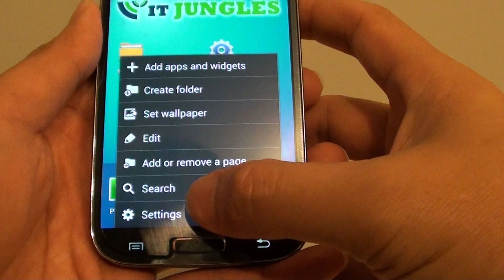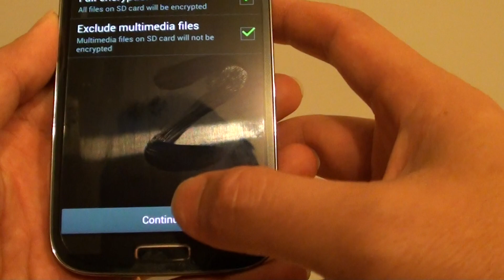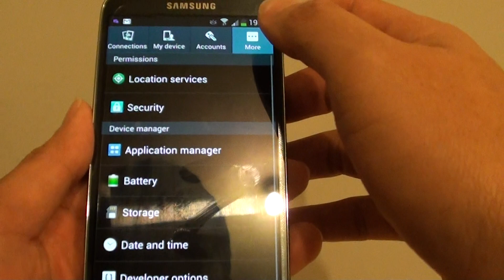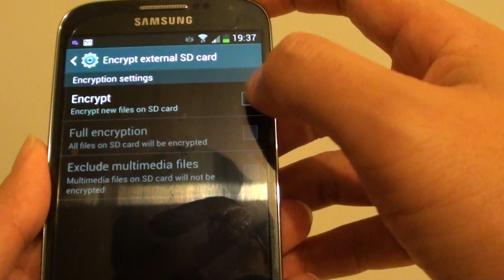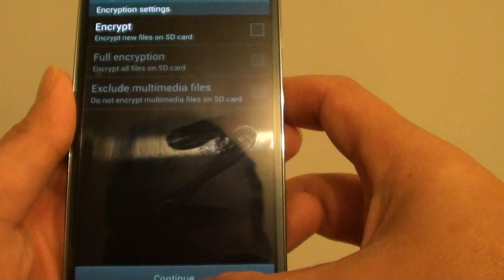Samsung Galaxy S4: How to Encrypt/Decrypt External SD Card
Learn how to encrypt or decrypt an external SD card on the Samsung Galaxy S4.

After I have created a video on how to encrypt data the viewer would like to also know how to decrypt this data, so I have decided to create another video to respond to their request, showing viewers you to decrypt the external SD card.

"samsung galaxy" galaxy samsung s iv s4 "s 4" "s iv" s iv "galaxy s iv" "galaxy s4" "galaxy s iv"